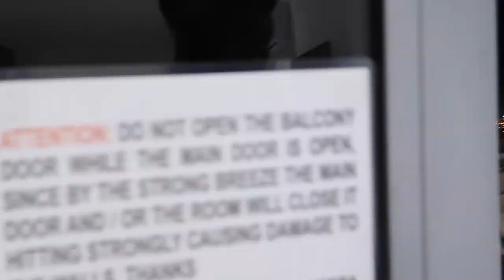Work from Home in Colombia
Decided try the digitalnomad thing and run away to Colombia to work. Flew JetBlue. As always a good fight, my only gripe with JB is the fact that they don't offer meals, I really would love them to.

Staying at a beautiful Airbnb, with Ocean Views. I mean it is soo refershing. I feel so at peace and know that my decision to take this stop made sense.